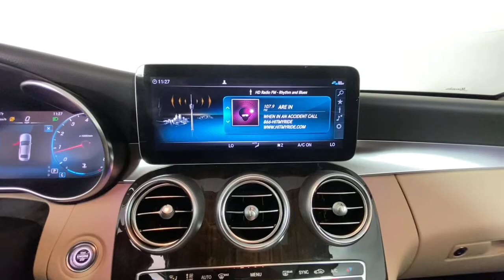2021 Mercedes-Benz C-Class New and preowned Mercedes-Benz, Atlanta, Buckhead, certified preowned CVP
Polar White Used 2021 Mercedes-Benz C-Class available in Atlanta, Georgia at Mercedes of Buckhead.
2021 Mercedes-Benz C-Class C 300 - Stock#: CVP1860 - VIN#: W1KWF8DB7MR644394

Recent Arrival!br2021 Mercedes-Benz C-Class. This C 300 C-Class is Polar White and has Silk Beige Artificial Leather interior. . 2021 Mercedes-Benz C-Class C 300brbrbrClean CARFAX.br23/35 City/Highway MPGbrbrAs a family-owned enterprise, Mercedes-Benz of Buckhead prides itself in offering you exceptional customer service. Our Mercedes-Benz Certified sales staff goal is to treat you to an enjoyable, efficient, and transparent purchase experience, enhanced by our convenient Buckhead location and extensive selection of weather protected new and pre-owned automobiles. Allow us to show you what makes Mercedes-Benz of Buckhead the luxury automobile destination of choice in the Southeast. Enjoy our gourmet Cafe Benz, pamper your Mercedes-Benz in our award winning service department, browse our interactive showroom, and rest assured that serving you is our #1 PRIORITY. Mercedes-Benz of Buckhead...Where People Drive Us!